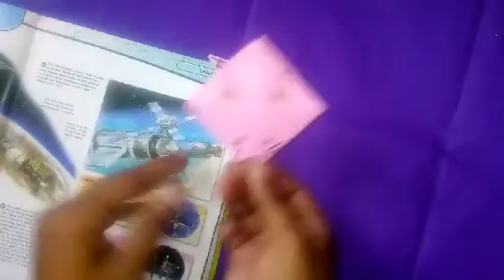how to make paper book mark/ home made corner book mark in easy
Hello friends,

In this video we make corner book mark in easy method  and this video is very useful for  readers
so friends please watch this video up to end